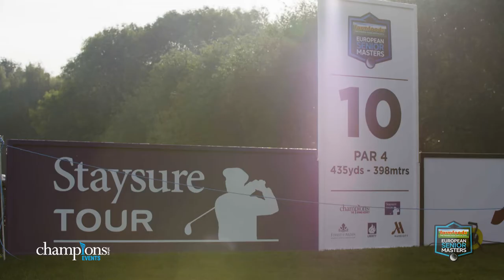2019 Farmfoods European Senior Masters Trailer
Watch the official trailer for the 2019 Farmfoods European Senior Masters!

For further information on how to register for FREE tickets or PLAY alongside the Legends please contact Sophia Hayes at Champions (UK) plc on 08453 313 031 or email